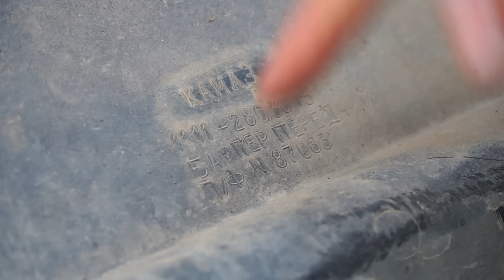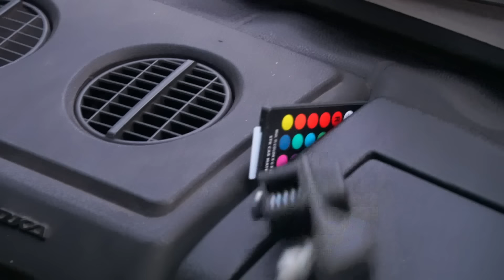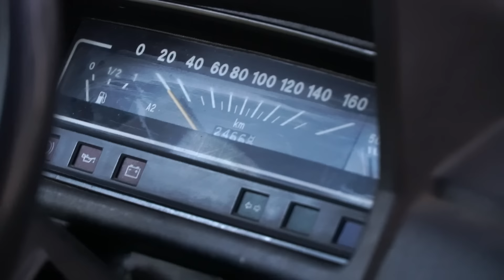Купили на аукционе автомобиль за 200 тысяч, а это оказалась...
В этом видео мы купили автомобиль на аукционе за 200 тысяч и нашли его в лесу. Этим автомобилем оказалась Ока внедорожник. Как он попал в лес и сможем ли мы окупиться с этой покупки на аукционе? Давайте попробуем выехать из леса на Оке и попробуем узнать, что лежит внутри багажника.